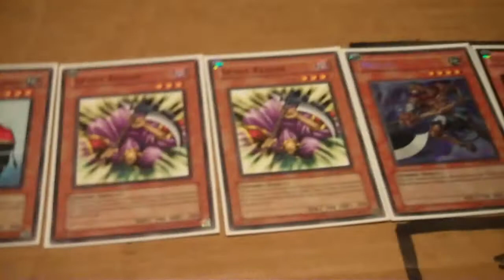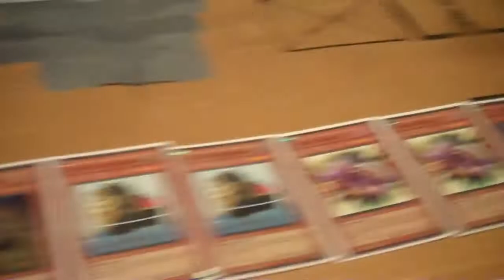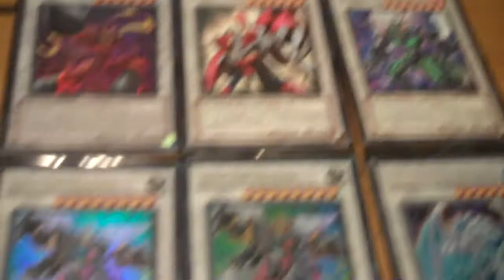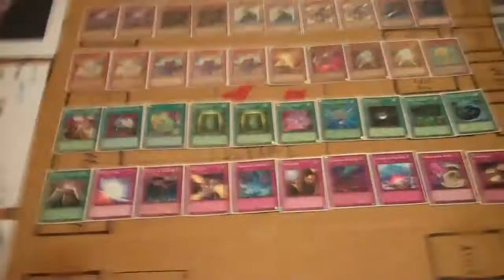Un-Dead Deck Box Zone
a look at the new version of Un-dead plus what might happen firday